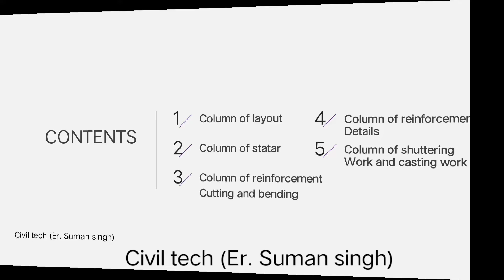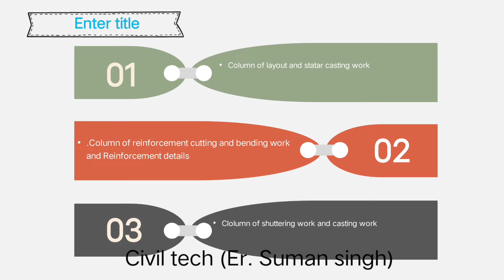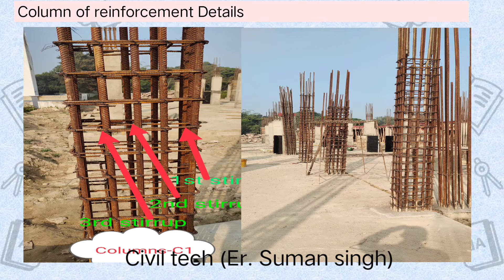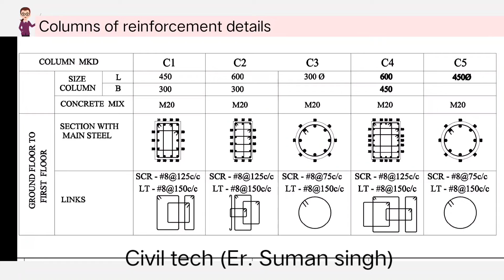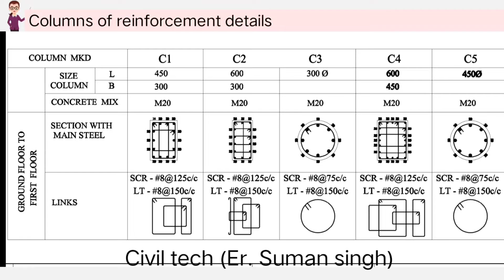Columns of reinforcement details || Casting work || construction work@Civil tech (Er. Suman singh)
reinforcement details
beam reinforcement details
colum reinforcement on construction site
column reinforcement detail
size of plinth beam for residential buildings
building construction
column reinforcement details
rcc column reinforcement details
one way slab reinforcement details
foundation reinforcement detail
column and beam reinforcement details